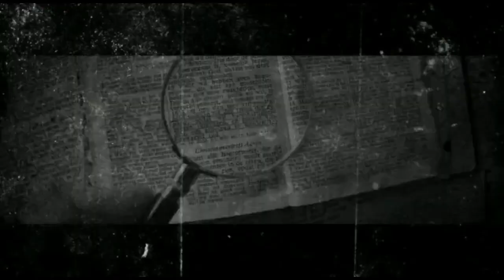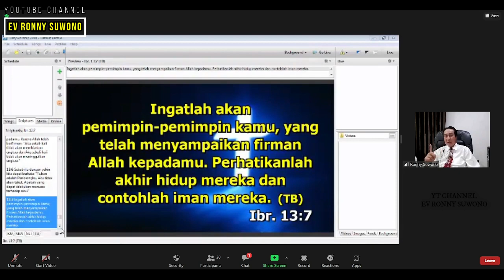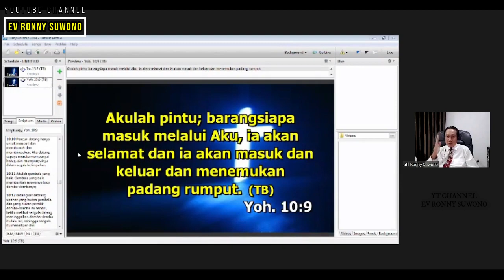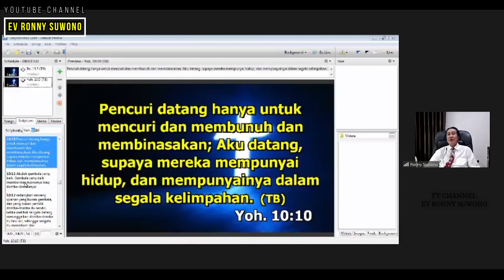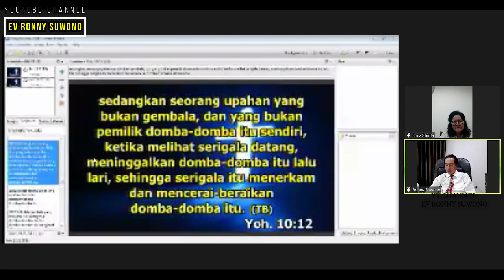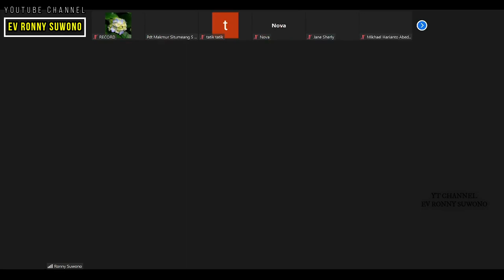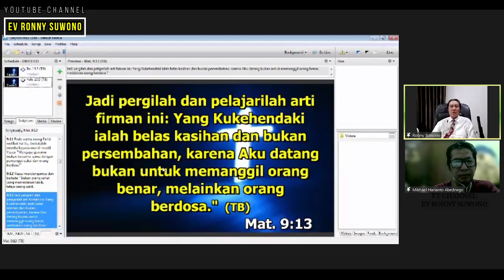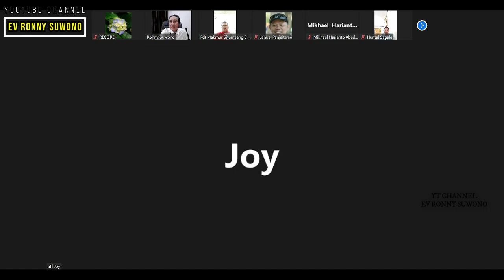BIBLE STUDY 11 JANUARI 2022 TEMA : GEMBALA YANG BAIK